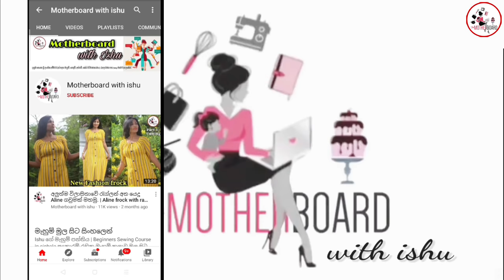ගෙදරට අදින්න, සැහැල්ලු කලිසමක් මහමු | How to sew shorts simple methods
ගෙදරට අදින්න සැහැල්ලු කලිසමක් පහසුවෙන් මහමු.

දැනුම සොයන අම්මාවරුන් සදහා මැහුම් ගෙතුම් අත්කම් කේක් නිර්මාණකරණය රූපලාවණ්‍ය cooking එකම channel එකකින්
sewing, crochet, Crafts, cake, beauty and cooking for Moms from One Channel. This channel will be useful for those who are learning from the beginning of sewing.
In addition, through this channel,
- Cooking,
- chrochet,
- Hand making,
- Crafting,
Knowledge of will also be provided.